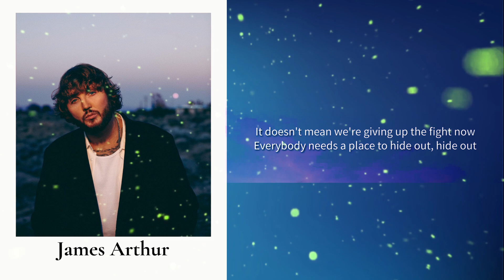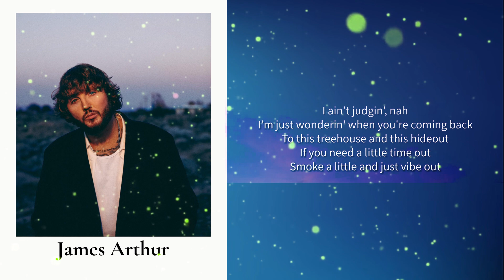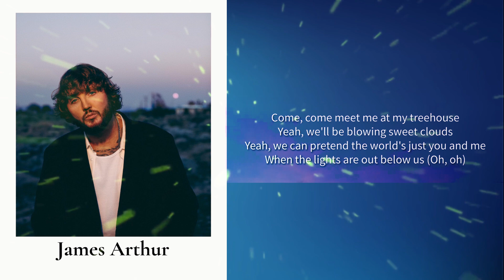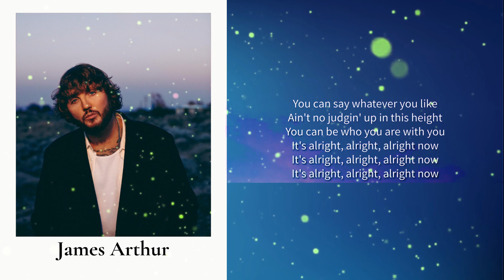James Arther - Treehouse(Lyrics)